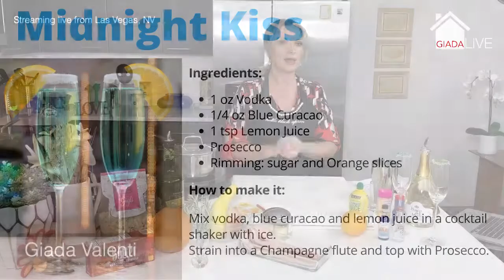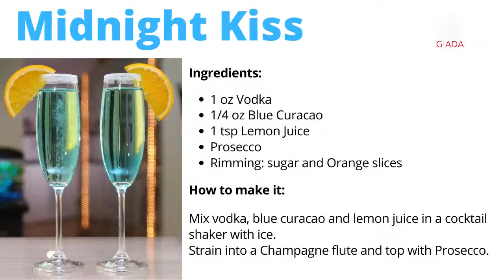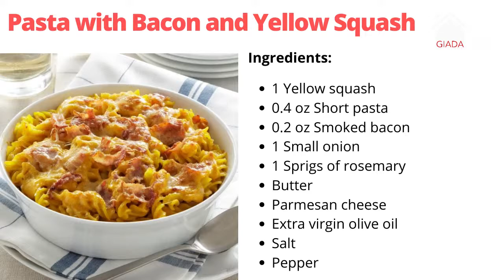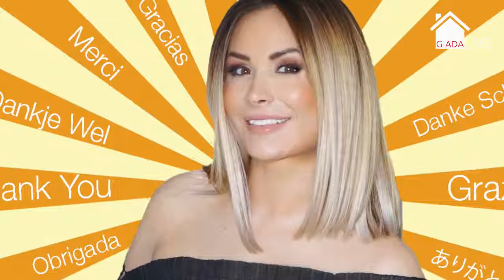Giada Live - How to make pasta with bacon and yellow squash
Streaming live from her home in Las Vegas, Italian singer Giada Valenti shows how to make pasta with bacon and yellow squash. She will also show how to make the delicious cocktail Midnight Kiss.